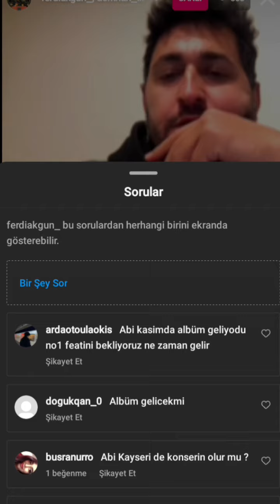DEFKHAN&NELLİE&FREDO İNSTAGRAM CANLI YAYIN MASSAKA KATILIYOR